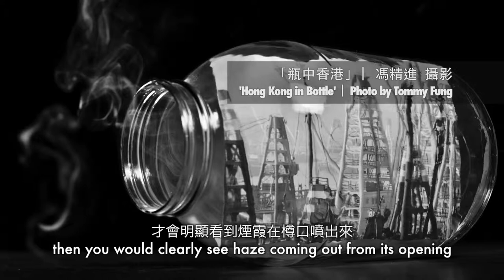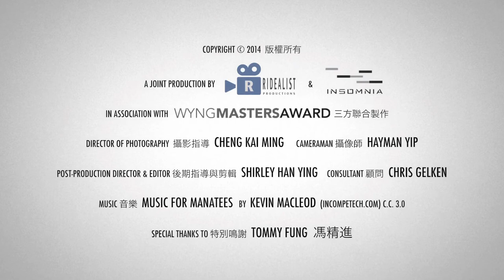WYNG Masters Award 2013 Finalist - Tommy Fung WYNG大師攝影獎入圍攝影師 - 馮精進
WYNG Images seeks to create a significant photography prize and provoke discussion. It is more than just about excellence in photography, it also aims to bring community awareness to a specific socially-relevant topic annually. Other photography prizes around the world begin and end with the photography competition and a prize. The WYNG Images engagement starts with the award winning images.